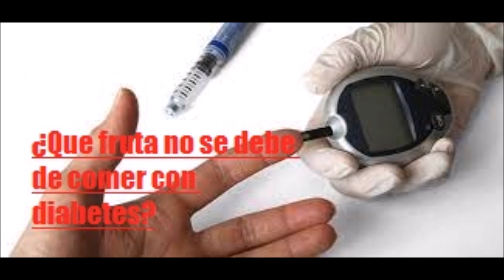¿Que fruta no se debe de comer con diabetes -Salud para la gente de mi tierra